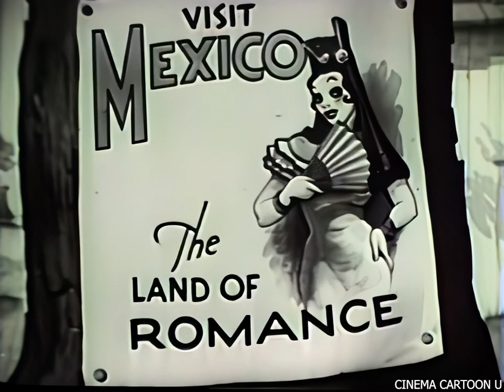A Bully Romance 1939 (Full HD)-Gandy Goose – Terry Toons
Gandy Goose goes to Mexico and falls in love with a beautiful senorita. But her father objects and, hoping to get rid of what he thinks is an unsuitable suitor, forces Gandy into fighting a bull.
Director: Eddie Donnelly
Star: Arthur Kay